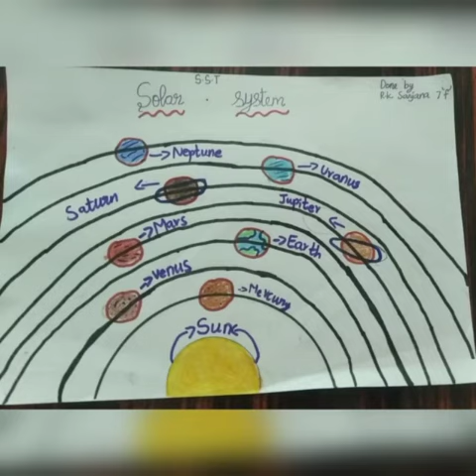Let's Draw and Let's Learn by Our Natesanites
. Here are few drawings from classes 6 & 7, as a part of a class project.
Thanks to the teachers for the motivation and best wishes to the students.